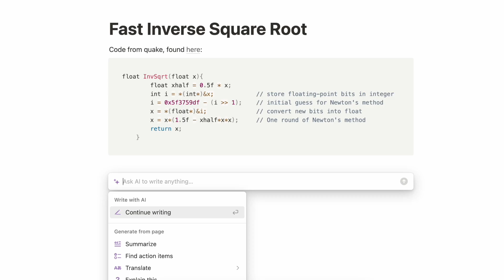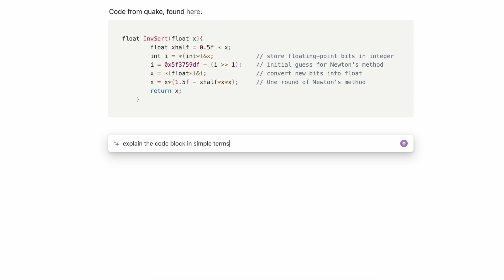5 Things I Wish I Knew When I Started Coding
Chapters:
0:00 Introduction
0:10 Learn How to Learn
1:30 Notion
2:30 Use Battle-Tested Tech
4:05 Perfection is the Enemy of Progress
5:26 Don't be Defensive
7:00 Have Fun With It